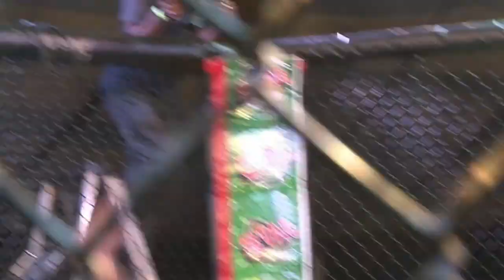CUFF 17 Rocklyne Cornwall vs Kadaine Hope